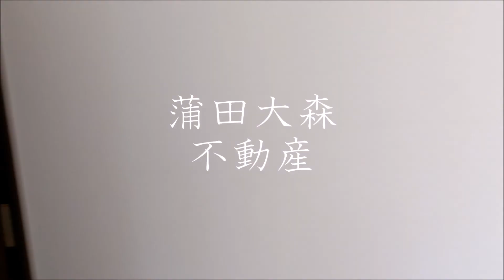クレール西蒲田＠1K23.39㎡蒲田駅カウンターキッチン追焚付賃貸